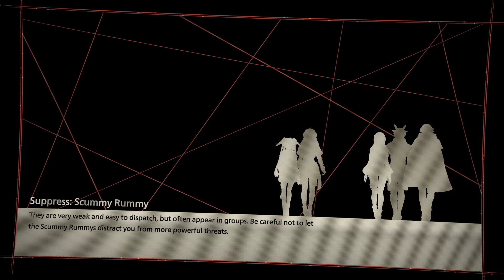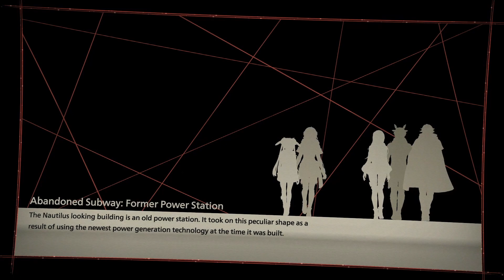Scarlet Nexus Kasane route part 9: Dimitri gets Facebook blocked